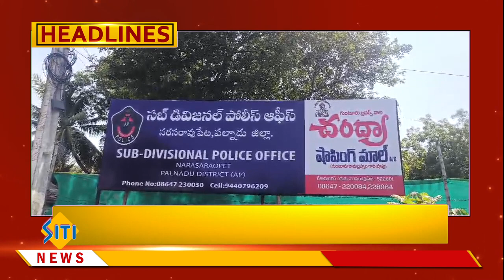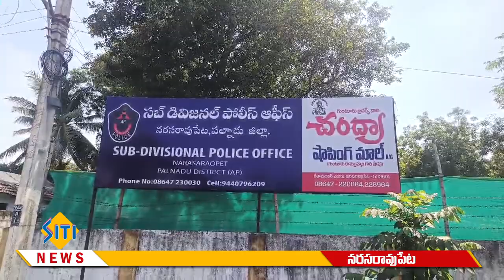SITI NEWS 09.11.2023